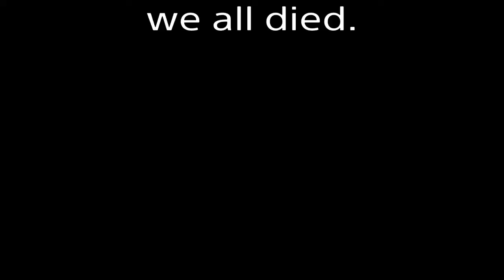Skyrim but I can only use fists/Claws | Skyrim Challenge